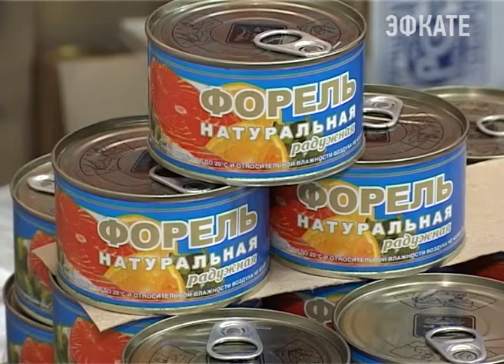Икра и рыба из Камчатки представлена в Сочи. Новости Сочи Эфкате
Большой ассортимент рыбы, консервы и икру по приемлемым ценам можно найти во втором павильоне в выставочном зале отеля Жемчужина.
Сочи. Новости.
Телеканал Эфкате.